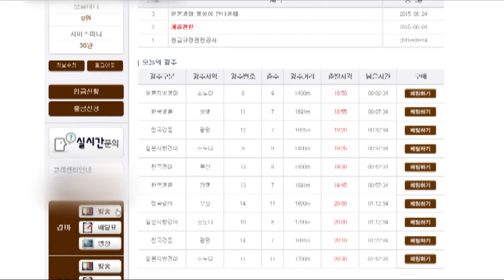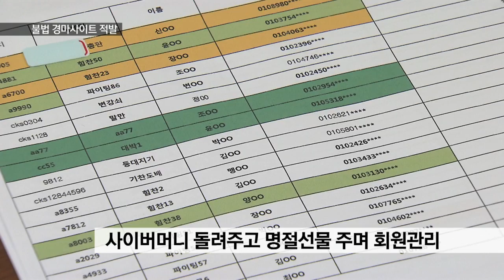[KNN 뉴스] 베팅액 200억원 불법 경마장 적발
{앵커:
단속을 피하기위해 중국에 기반을 둔 불법 경마*경륜 도박사이트 업자들이 무더기로 경찰에 붙잡혔습니다.

베팅액이 모두 200억원이 넘었는데,
1억원 이상을 날린 사람만도 수십명에 달했습니다.

{리포트}

불법 도박사이트입니다.

{수퍼:경마*경륜 불법 도박사이트 적발}
경마 실황이 그래픽으로 나옵니다.

일본 경마경기는
동영상이 연결됩니다.

바로 베팅이 가능합니다.

모두 불법입니다.

{수퍼:불법 경마*경륜 도박사이트 운영 12명 검거}
불법 경마*경륜도박사이트를 만들고
운영한 50살 김모 씨 등
일당 12명이 경찰에 붙잡혔습니다.

중국에 서버를 뒀습니다.

주소를 자주 바꾸고 숙소를 옮기며
단속을 피했습니다.

{수퍼:베팅액 200억원 넘어/지난해 7월부터 1천500명이 도박가담}
천 5백여명의 회원을 모았습니다.

베팅액이 200억원이 넘습니다.

1억원 이상을 쓴 사람이
20여명입니다.

{인터뷰:}
{수퍼:김태홍/마산중부경찰서 지능팀장/"적중률이 높은 사람들은 블랙리스트를 작성해서 그 회원들에게는 도메인 주소가 바뀔때마다 알려주지 않는 방법으로 (강제탈퇴) 시켰습니다."}

{수퍼:베팅액 한도*세금 없어 도박자 몰려}
10만원까지만 가능한 정식 경마와
달리 베팅금액에 한도가 없고
세금을 내지 않기 때문에
가담자가 몰렸습니다.

총판을 따로 두고 회원관리를 했습니다.

{싱크:음성변조}
{수퍼:피의자 김모 씨/"중국에 다른 사업 때문에 갔다가 그 쪽 현지인 제안받고 (하게 됐습니다.)"}

{수퍼:사이버머니 돌려주고 명절선물 주며 회원관리}
잃은 돈을 사이버머니로 보전해줘
다시 도박을 하게 유도했습니다.

흑마늘 등 명절선물도 줬습니다.

{수퍼:영상취재 김태용, 화면제공 마산중부경찰서}

{StandUp}
{수퍼:정기형}
"경찰은 총책 김 씨등 8명을 구속하고
4명을 불구속입건하는 한편
중국에서 도피중인 공범 4명을
쫓고 있습니다.